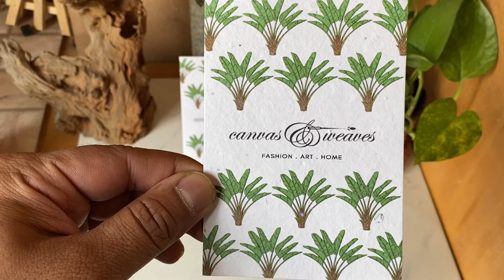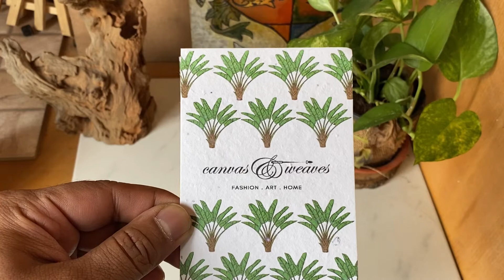Give way Seed Paper Cards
Plantable Seed Paper Cards used for Take away Cards or Thank you Cards

Sz-3x4"
GSM-350 GSM
Print-Digital